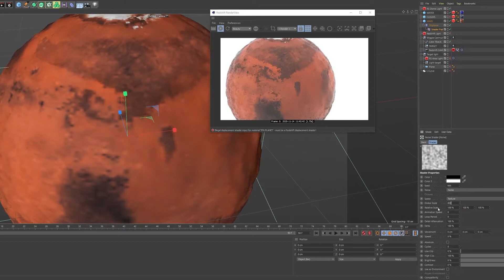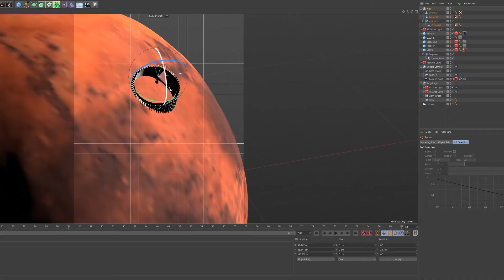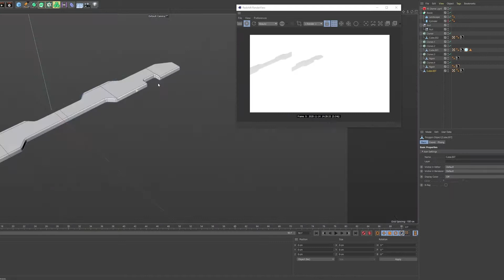Scifi planet concept art time lapse in Cinema4D with Redshift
The easiest way to animate in Blender? Get Exploder Tool now!

Beautiful X-ray, hologram or cyberpunk renders with my X-Ray and Hologram Shader pack

Need awesome 3D smoke, fire and dust simulations quick? Buy my animated .VDB pack with 27 unique simulations